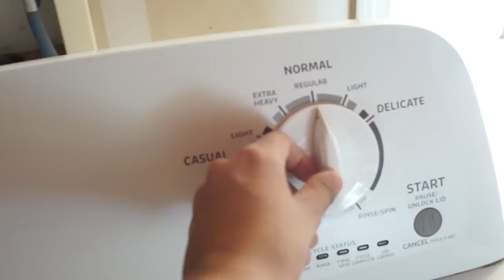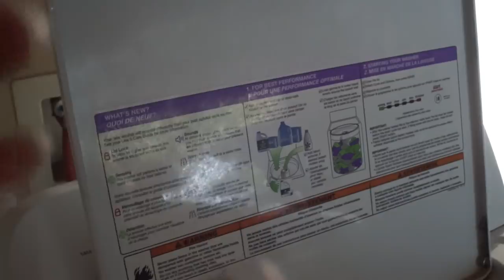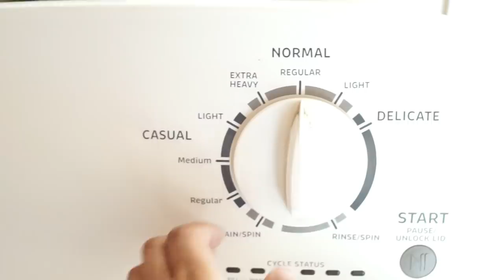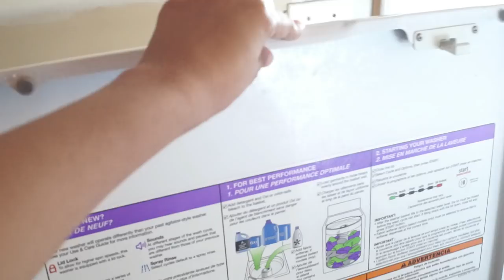Laundry Routine and Back to School Organizing!